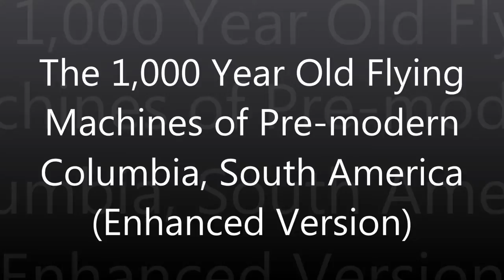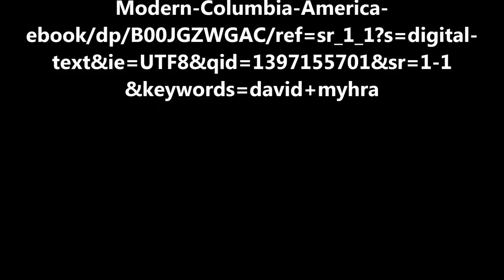1,000 Year Old Plane Of Pre-Modern Columbia, South America (Enhanced Version!)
Ancient Alien theorist's wild belief that a three inch gold trinket represents a larger exotic flying machine...designed by extraterrestials, enhanced with beautiful color digital images by Mario Merino.